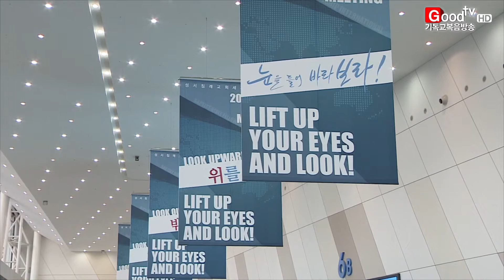[Goodtv 주간종합뉴스 20160318] 성서침례교회 세계대회 국내서 개막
전 세계 성서침례교회 소속 목회자와 선교사들이 한자리에 모였습니다. 14일 한국에서 개막한 세계선교대회는 해외 선교 동향을 살펴보고 효과적인 선교 방안을 논의하는 자리로 마련됐습니다. 정원희 기잡니다.

성서침례교회 세계선교대회가 '눈을 들어 바라보라'라는 주제로 개막했습니다. 이번 선교대회는 국제성서침례친교회가 5년마다 개최하는 국제행사로, 미국 외 국가에서 열리기는 이번이 두 번째입니다.

첫 날 개회식에는 한국성서침례친교회 소속 교회들을 비롯해 미국, 일본, 필리핀 등 전세계 80개국 목회자와 선교사, 성도들 총 3000여 명이 참석했습니다.

말씀을 전한 에디 라이언스 목사는 "우리가 다른 것들에 시선을 뺏겨 진정으로 바라봐야 할 것을 놓치고 있다"며 눈을 들어 성령에 집중하기를 당부했습니다.

(싱크: 에디 라이언스 목사 / 국제성서침례친교회 회장)

성서침례교회는 미국 최대 교단인 남 침례교에 역사적 뿌리를 두고 있으며, 성경 중심적이고 보수적인 교회들을 세워 세계선교에 집중해왔습니다.

우리나라에는 한국전쟁 직후 미국 선교사들의 헌신으로 세워진 이래 현재 약 250여 교회가 소속돼 있습니다.

국제 대회장을 맡은 존 카너럽 총재는 "이번 행사가 한국 교회와 성도들의 선교를 향한 열정을 확인할 수 있는 기회가 될 것"이라며 "다른 지역 많은 그리스도인들이 찾아와 도전을 받게 되길 바란다"고 전했습니다.

(인터뷰: 존 카너럽 박사 / 국제성서침례친교회 총재)

대회기간 동안 참석자들은 각국 선교사들로부터 해외선교 진행상황을 보고 받고, 협력을 위한 전략회의를 진행합니다.

또한 여성들이 참여하는 '레이디스 미팅' 시간에는 여러 나라 전통 의상을 입고 문화 교류를 나누며, 매일 저녁에는 해외 참석자들을 위한 한국 문화 공연도 펼쳐집니다.

(인터뷰: 김우생 목사 / 한국성서침례친교회 이사장)

이번 대회는 △위를 보라 △밖으로 시선을 돌리라 △안을 바라보라 △앞을 바라보라는 매일 다른 주제를 가지고 오는 17일까지 경기도 일산 킨텍스 전시장에서 진행됩니다.

Goodtv News 정원희입니다.